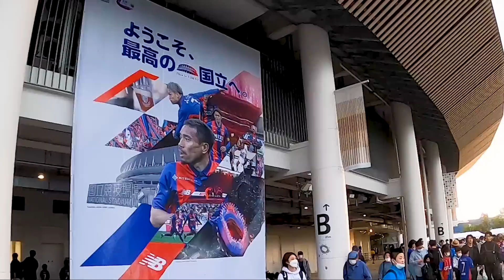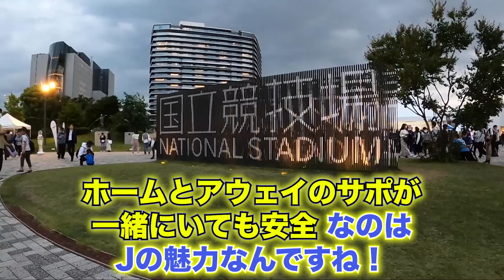外国人にJリーグの魅力を聞いたら褒められ過ぎた！国立競技場編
ただいま日本、しゅんすけです！
Jリーグについて聞いてみました。
インタビューにご協力いただいた皆様ありがとうございました！
ご意見、ご感想をコメント欄からぜひお願いします！
撮影日:5月12日　FC東京×川崎フロンターレ　@国立競技場